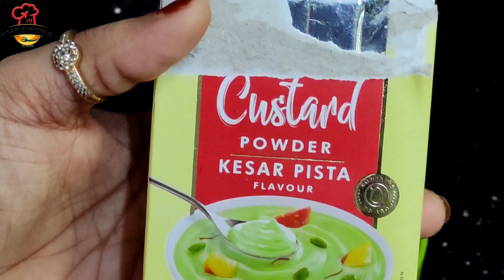പുത്തെൻ രുചിയിലുള്ള ഈ കേക്ക് കഴിച്ചിട്ടുണ്ടോ?? എല്ലാർക്കും ഒരു പോലെ ഇഷ്ടപെടുന്ന കേക്ക് 😋😋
ദിൽഖുഷ് തേങ്ങ ബൻ

4 kg redvelvet 🥺